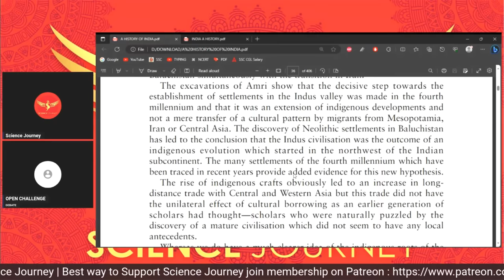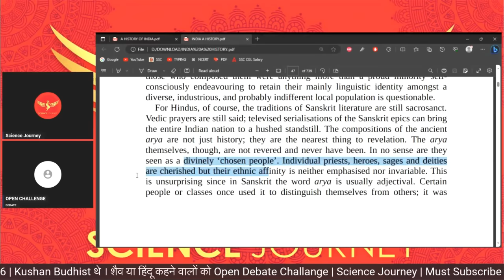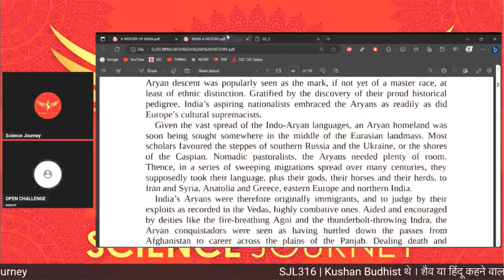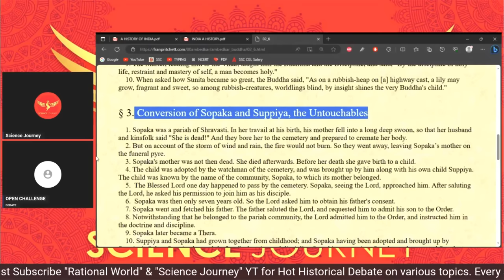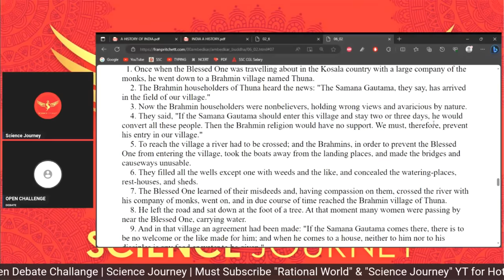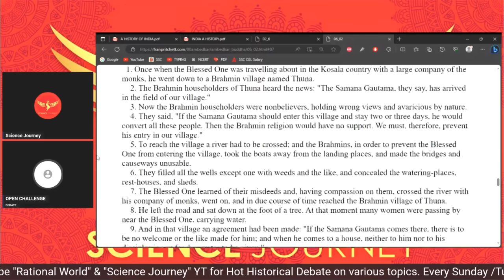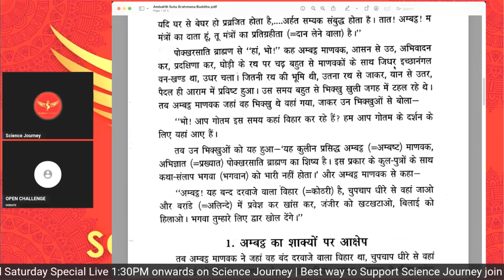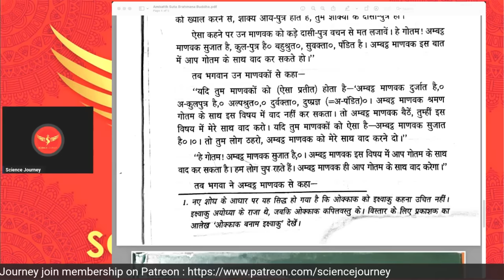🎯244 | Sabut lekar Scholar आया Hindu को बुद्ध से पुराना साबित करने,फँसते ही रो दिया Science Journey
Only Humanity with Scientific temper is the future of modern civilization.

Thanks & Regards
Science Journey